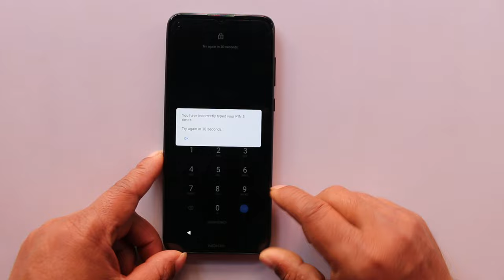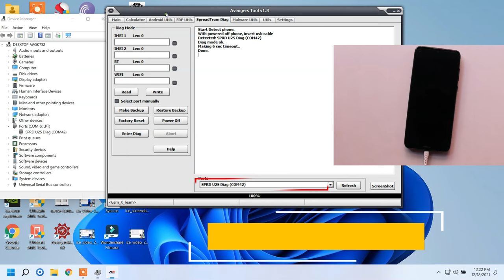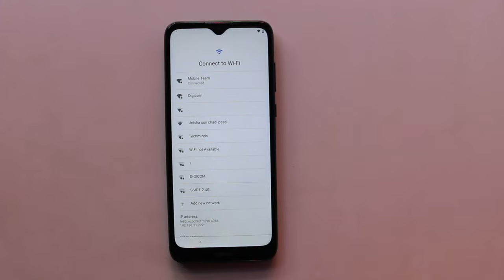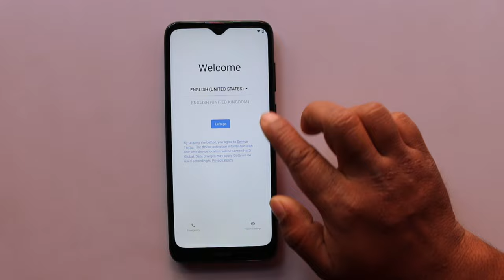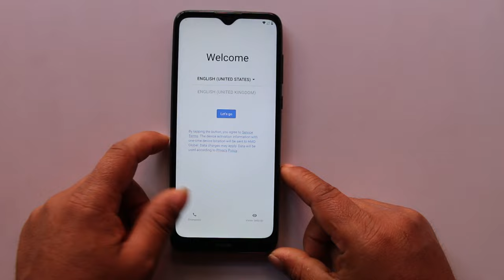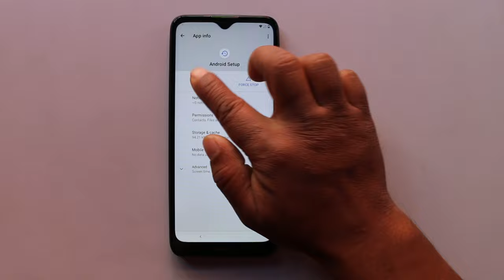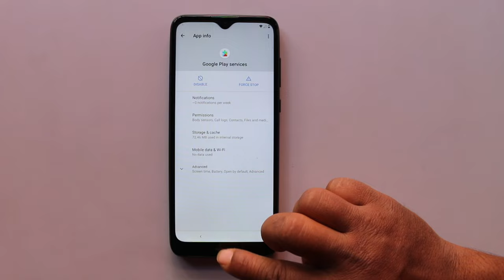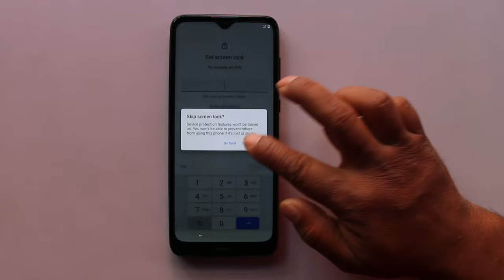Hard Reset Nokia C30 (Ta-1359) Remove Screen lock Pattern/Pin/Password Without Box New Method 2022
In this video tutorial here i am going to Hard Reset Nokia C30 (Ta-1353) Unlock Screen Lock Pattern/Pin/Password without box new method 2022 its free for all & 100% Secure.

then search Avg Tool 1.8 then download it

Mobile Team.